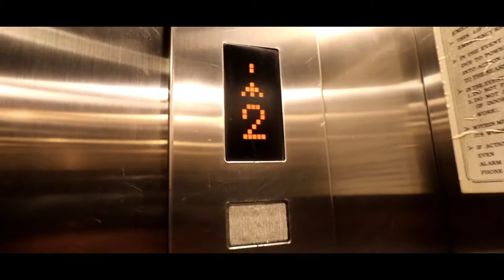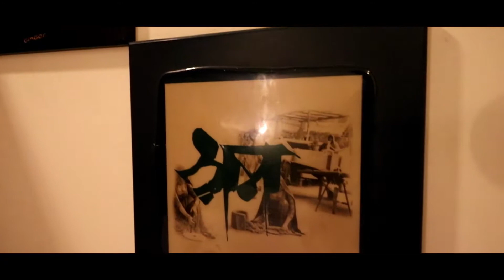Sudden plan to.....Faridabad City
Gears that I used for my vlogs
Sjcam 5000x elite

Battery for SJCAM 5000x
Gopro 3 in 1 Adjustable Selfie Stick
Sjcam Carrying Case